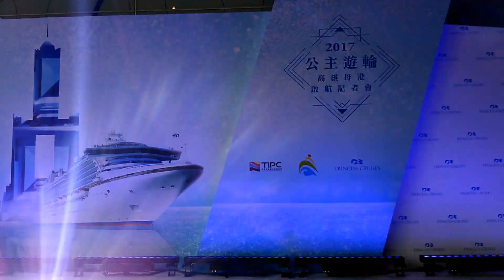民報之聲 藍寶石公主郵輪2017高雄10月母港